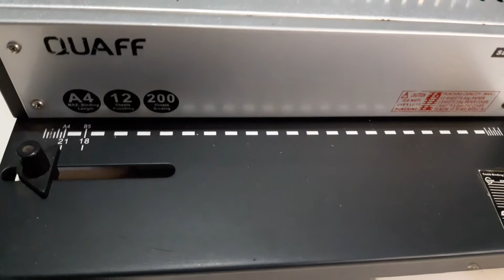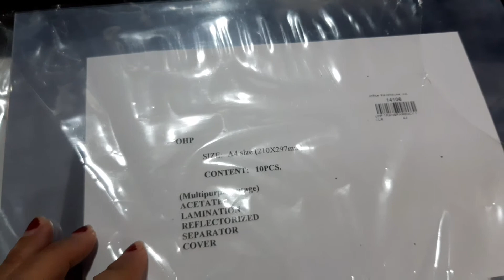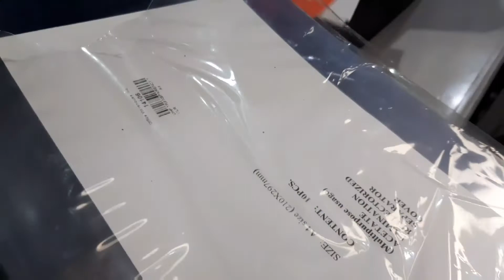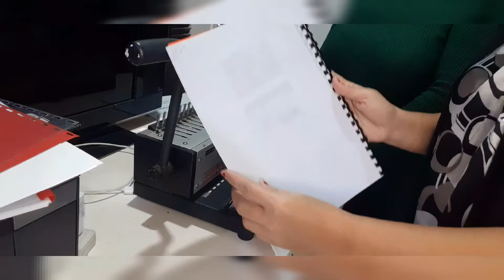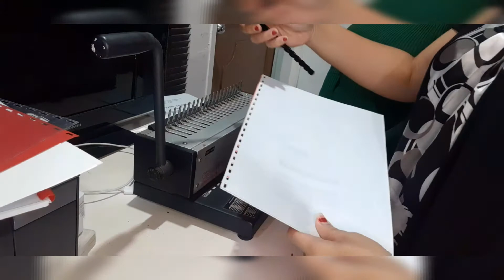How to book bind using ring binder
book binding using ring binder